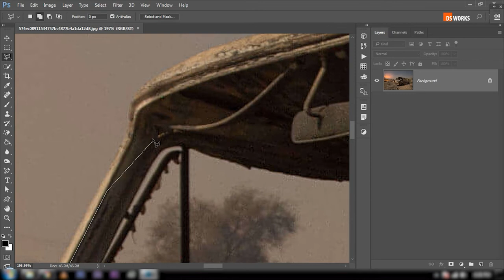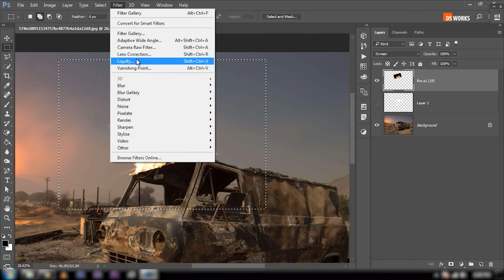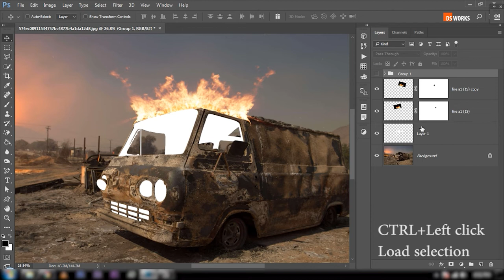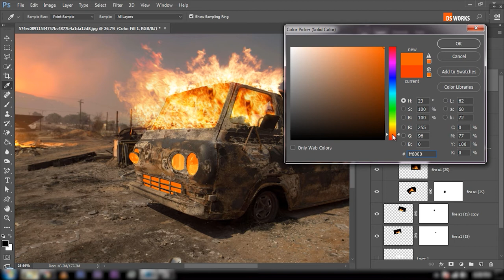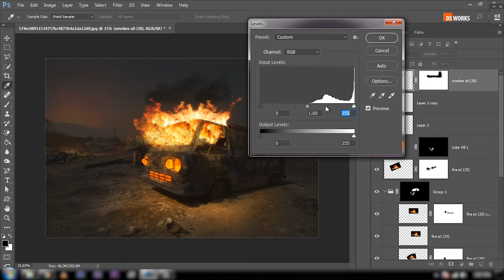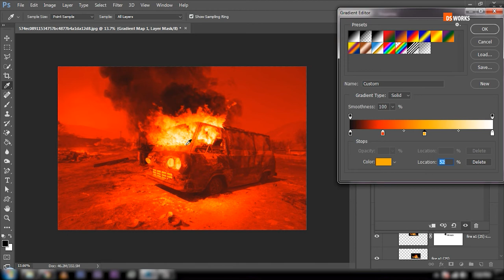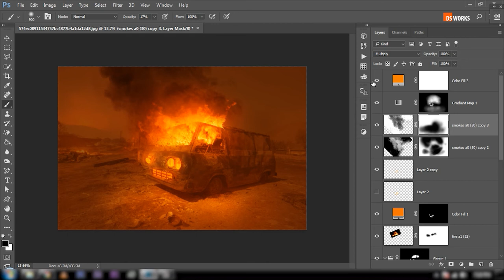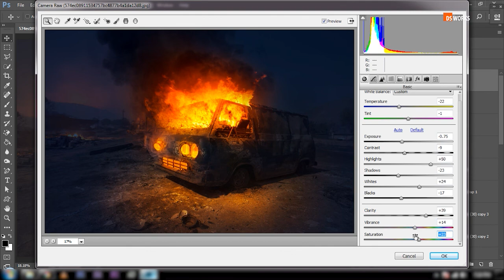The burning car photoshop Manipulation Tutorial || DS Works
Fire Experimental new Tutorial || Photoshop cc ||

PHOTOSHOP MANIPULATION
TUTORIAL
night
Dark night
blue
color,colorfull
RGB
photoshop
ideas
creative manipulation
ds works
adobe creative cloud
adobe collection
editing
retouch
day night converstion
photoshop course
photoshop tutorial
photoshop tricks & technics
car fire
blast
best
explosive
crash car
accident
car in night
Photoshop Manipulation|THE BURNING CAR||BY DS WORKS
The burning car 2nd Tutorial || Photoshop || Manipulation || DS Works

photoshop car manipulation
photoshop car editing
photoshop car design
photoshop fire effect
photoshop fire effect tutorial
photoshop explosion effect
photoshop explosion effect tutorial
photoshop
photoshop tutorial
photoshop editing
photoshop manipulation
photoshop manipulation
photoshop course
photoshop courses online uk
photoshop courses youtube
photoshop moon manipulation
photoshop moonlight effect
photoshop moon tutorial
photoshop moon background
photoshop car manipulation
photoshop car editing
photoshop car background
photoshop night photo editing
photoshop night light effect
photoshop night editing
photoshop cc night photo editing
photoshop manipulation
photoshop tutorial
photoshop tutorial in hindi
photoshop editing
photoshop manipulation
photoshop concept art tutorial
photoshop course
manipulation photoshop tutorial
photo editing
photoshop concept art tutorial for beginners
photoshop lighting effects
photoshop matte painting tutorial for beginners
photoshop light effects tutorial
photoshop light editing
photoshop light tutorial
photoshop matte painting
photoshop matte painting showreel
photoshop fire effect